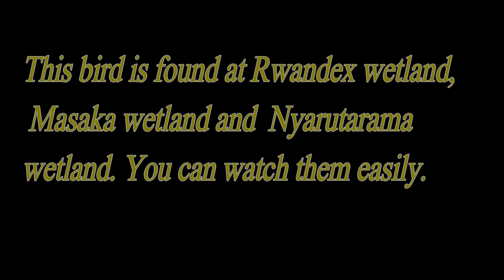THREE BANDED PLOVER by Jean Baptiste